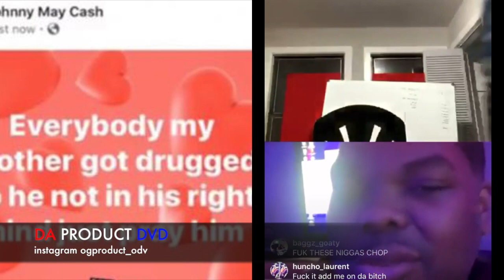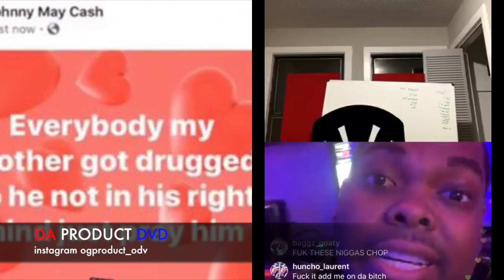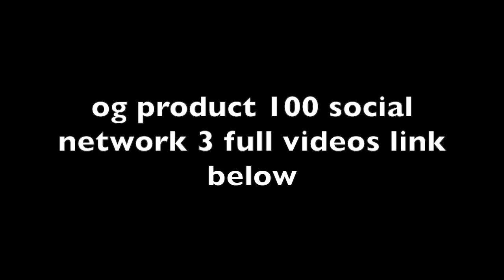King Von Tell Chop Stop Dissing Pop Smoke,Chop Brother Said He's Been Drugged,..DA PRODUCT DVD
OG Product💯 Social Network 3 Fake GS9 Richie P & Wastemon Trev Mula. DA PRODUCT DVD